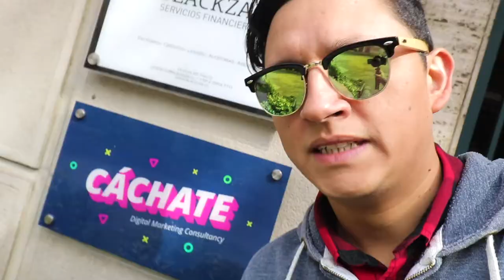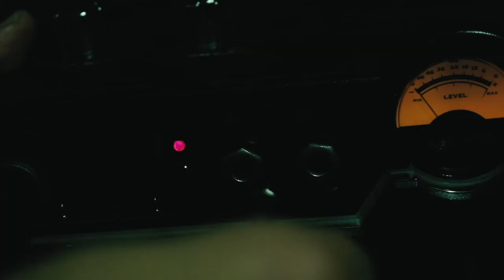PAUA En verdad me molesta - Vlog 299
Si, me molesta bastante, no por la intención si no por lo que significa. Un PAUA muy sucinto, pero eso no me evitará hacer más!

Hablemos!